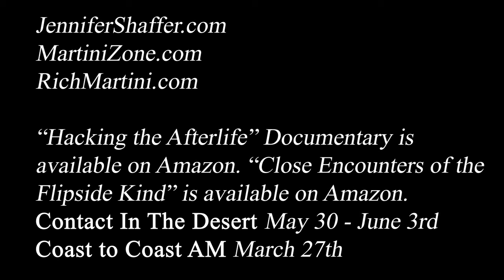Hacking the Afterlife with Jennifer Shaffer, Luana Anders and Sitting Bull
It's another mind bending session, this time with someone we spoke to some years ago.  Just to be clear about the past two weeks - it's as if people are aware of the book CLOSE ENCOUNTERS OF THE FLIPSIDE KIND and how it's just come out - as it talks about the topics that they're interesting in addressing.

Last week it was a surprise appearance by "Five" the Akashic librarian who has been seen by multiple people in different guided meditations - and multiple times by Jennifer in our podcasts.

He's of smaller stature, but people report him being ageless. In the conversations with him, either that I've filmed as an observer, or directly speaking to him - it's unusual for him to make a "special trip" to our podcast and weigh in.

The same goes for "Sitting Bull" - whom I asked to speak to years ago (it's in our book BACKSTAGE PASS TO THE FLIPSIDE) and he did so, but it seemed reluctantly. Like he wasn't sure why we were asking him questions.

In this case, he showed up - neither Jennifer nor I had been thinking about him, or asked him to stop by. But he felt it was important to talk about being aware of "beings" that are not "aliens" but are "entities" nonetheless.  And that includes trees, animals, objects in nature.

We cannot conceptualize how everything is connected, but he wanted to stop by and talk about it.

Mind bending stuff, as I like to say.